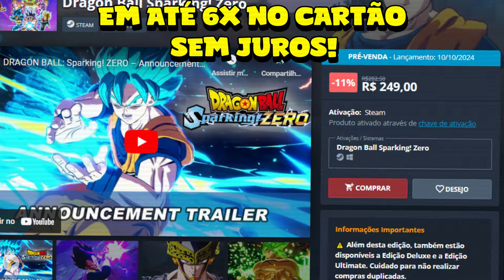🔴 SEM ENROLAÇÃO! COMO FARMAR DINHEIRO NO DRAGON BALL SPARKING ZERO 🔴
A MAIOR dúvida entre os jogadores de dragon ball sparking zero no momento é:  como farmar dinheiro no dragon ball sparking zero / como conseguir dinheiro no dragon ball sparking zero ? Eu trouxe a solução para esse problema!

No video de hoje, com o clima de lançamento de dragon ball sparking zero , nós vamos nos aventurar entre os personagens de dragon ball sparking zero , descobrir o motivo deles estarem bloqueados e farmar dinheiro / zenni . No ápice do video vamos descobrir como farmar dinheiro no dragon ball sparking zero  ou como farmar dinheiro no dragon ball tenkaichi 4 . Espero que curtam mesmo que seja diferente o video :p

 dragon ball sparking zero lançou no ano de 2024 e foi uma febre mundial. Depois de altos e baixos, a bandai (desenvolvedora de dragon ball sparking zero ) decidiu que era a hora de lançar a tão aguardada sequencia de dragon ball tenkaichi 4 , dragon ball sparking zero ! Será que o jogo voltará ser o que era em seu auge? dragon ball sparking zero irá superar os limites da imaginação? (gostou da referencia a dragon ball kai ?)

se tu curtiu que eu mostrei sem enrolação como farmar dinheiro no dragon ball sparking zero ( pra liberar o goku ultra instinto , vegeta super saiyajin 4 , goku criança , jiren poder total , vegito , gogeta , goku daima e todos os personagens de dragon ball sparking zero ) deixa um like e um comentário para fortalecer XD

Já que o canal é novo, vou me apresentar :p

Meu nome é Vitor e aqui no canal eu sou conhecido como varzin
Eu quero trazer os conteúdos mais chamativos e divertidos para todos! Espero que se divirtam com as minhas bobeiras XD

Gostou? compartilha pra algum fã de dragon ball sparking zero e que gostaria de saber como farmar dinheiro no dragon ball sparking zero ou como farmar zenni no dragon ball sparking zero  :

OBRIGADO ! :D

COMO FARMAR DINHEIRO NO DRAGON BALL SPARKING ZERO
como conseguir dinheiro no dragon ball sparking zero